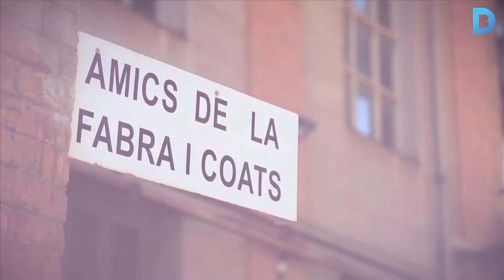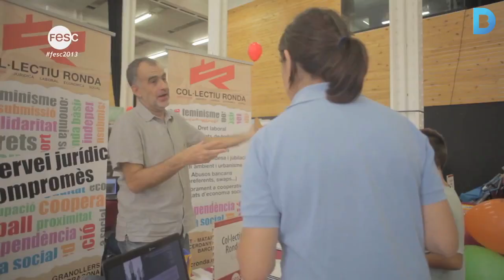Cap de setmana: Passi, passi, que veurà el piset!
El 48H Open House Barcelona obre les portes de 165 edificis i descobreix els tresors més amagats de l’arquitectura de la ciutat. Però també hi ha economia solidària, cinema amb molta música i la festa infantil per excel·lència, la Festa dels Súpers.